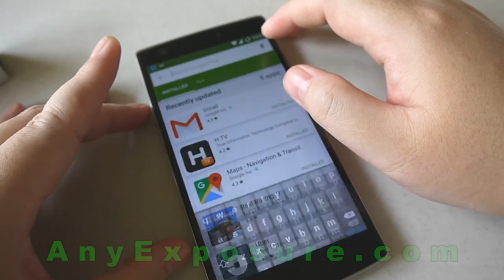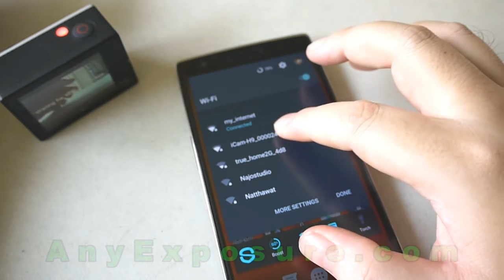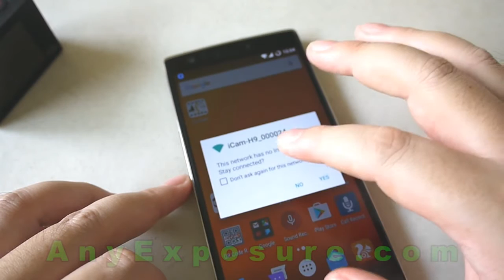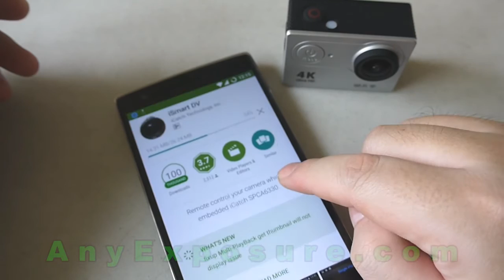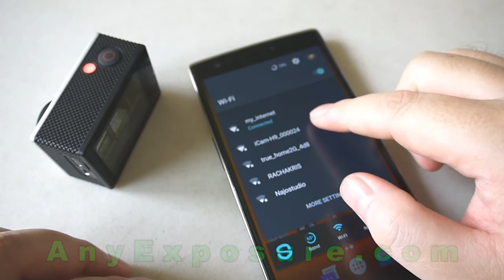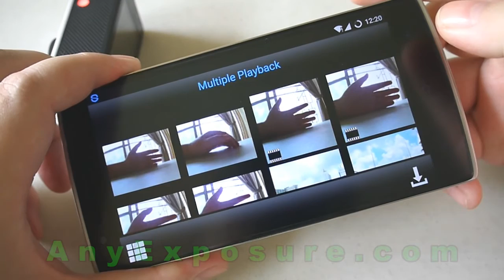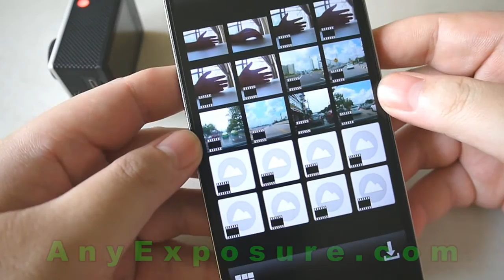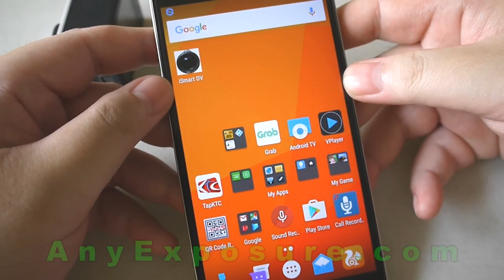การเชื่อมต่อ WiFi ในกล้อง EKEN Authentic H9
สำหรับลูกค้าที่ซื้อสินค้าจากทางเว็บและต้องการติดต่อสอบถามการใช้งานใดๆ สามารถติดต่อสอบถามผ่านช่องทางการติดต่อที่นี่ครับ

กล้อง EKEN Authentic H9 มีโหมด WiFi ซึ่งเพิ่มความสะดวกในการใช้งานแบบไร้สาย เหมือนการสั่งงานด้วยรีโมทคอนโทรล เช่นอาจจะใช้ถ่ายเซลฟี่ตัวเอง ทั้งแบบภาพนิ่งและวีดีโอ รวมถึงสามารถเปิดไฟล์จากกล้องมาแสดงบนหน้าจอสมาร์ทโฟนของคุณได้อย่างง่ายดาย โดยไม่จำเป็นต้องโอนถ่ายไฟล์เข้าเครื่องก่อนแต่อย่างใด แอพฯที่ใช้งานควบคู่กันก็สามารถดาวน์โหลดได้ฟรีจาก Play Store